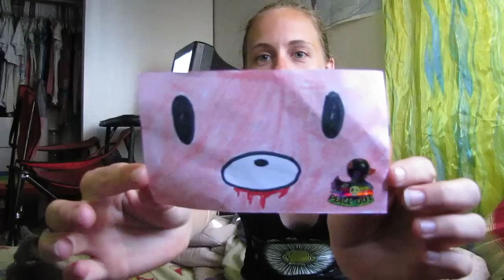Kandi Zombie's Package.MOV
Got This Package Today =D ♥♥♥♥♥ Thank You Oh So much I Love All My Kandi. Cant Wait To Send You Your Kandi =D ♥♥♥♥♥♥♥ Luna Is Way To Cute Lol♥♥♥♥♥